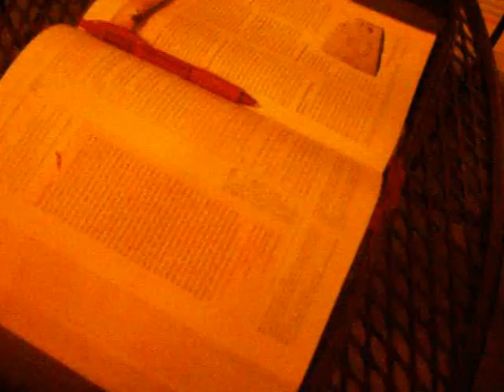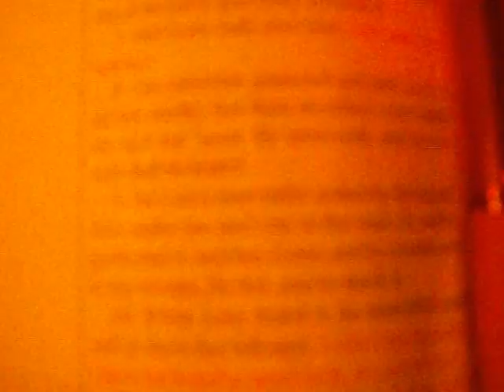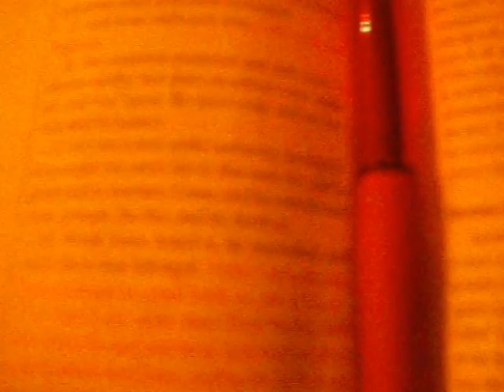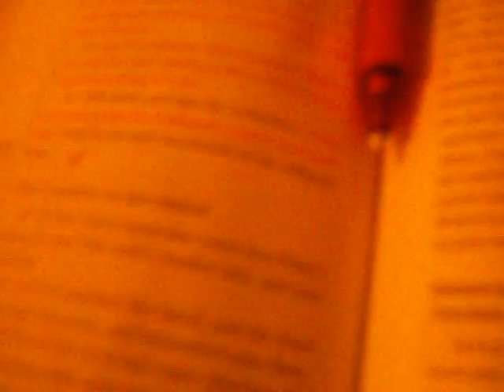Healing Bible Study NIGHT 1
on location at grayson manor  live  bible study  oh Healing